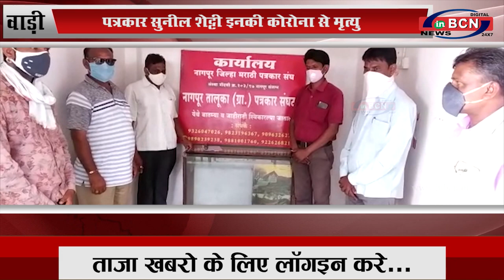पत्रकार के परिवार को ५० लाख रुपये मंजूर करे... INBCN NEWS